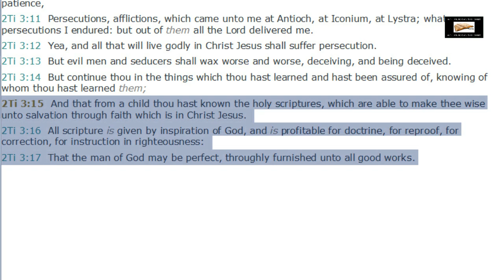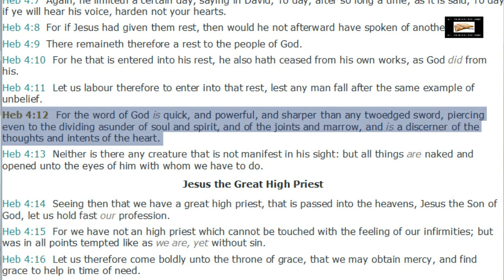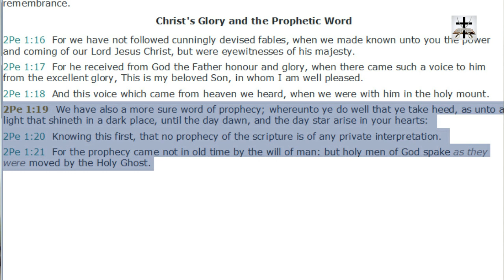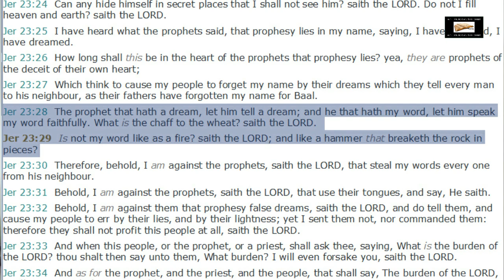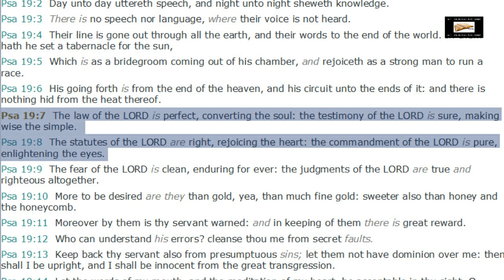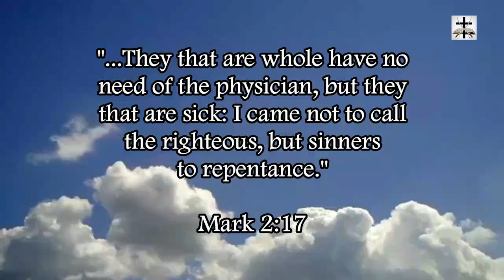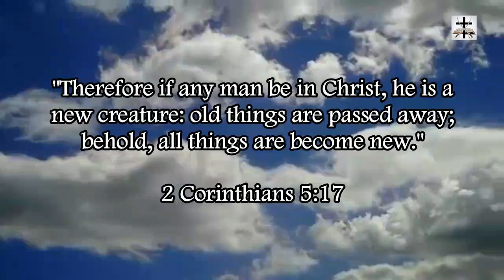The Sufficiency Of Scripture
Psalms 19:7-8 (KJV) - “The law of the LORD is perfect, converting the soul: the testimony of the LORD is sure, making wise the simple. (8) The statutes of the LORD are right, rejoicing the heart: the commandment of the LORD is pure, enlightening the eyes.”